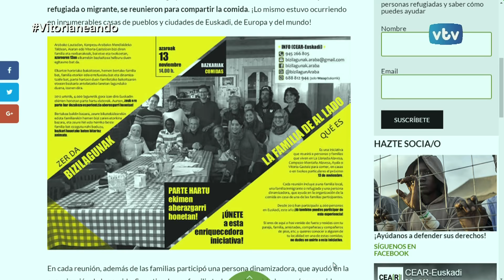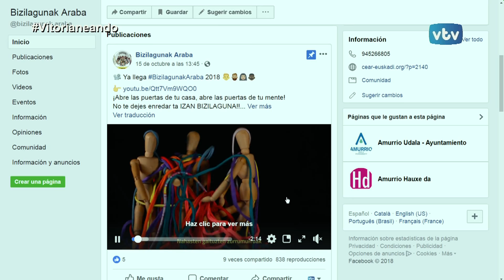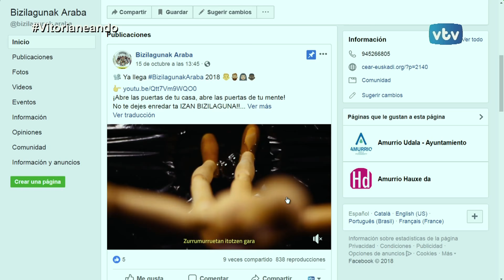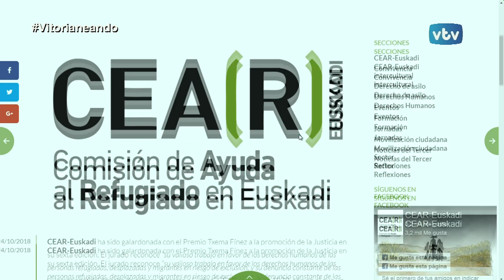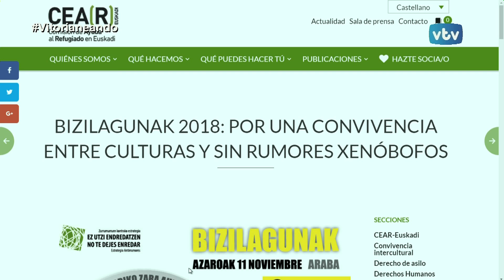VITORIANEANDO: Bizilagunak Araba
Este próximo 11 de noviembre, vecinas y vecinos de diferentes localidades de Álava, se unen un año más a las comidas interculturales de Bizilagunak.
Hablamos con Virginia Cid, coordinadora del proyecto, sobre esta iniciativa y del trabajo que desarrolla CEAR Euskadi.